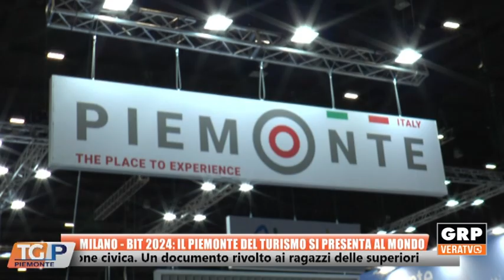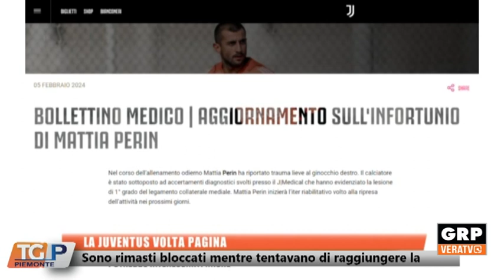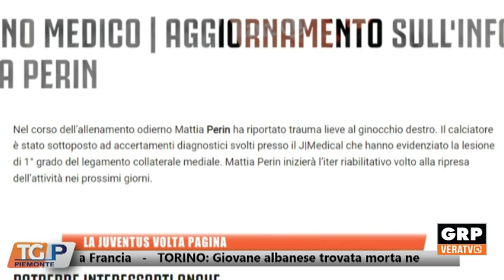TG PIEMONTE 06.02.24 GRP TELEVISIONE